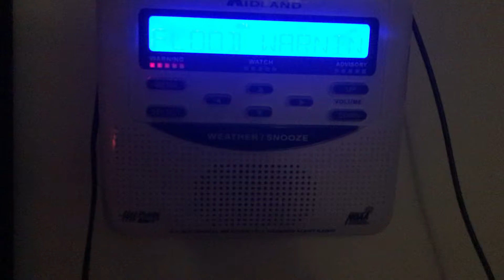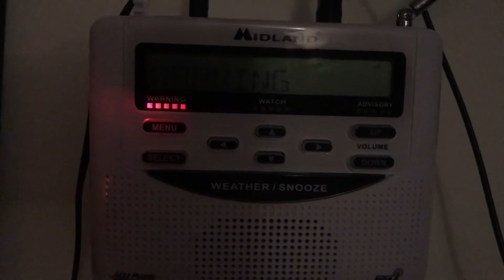(EAS #47) KJY86 Flood Warning